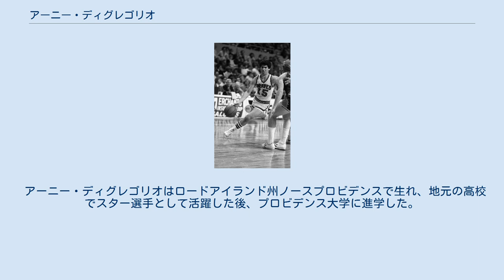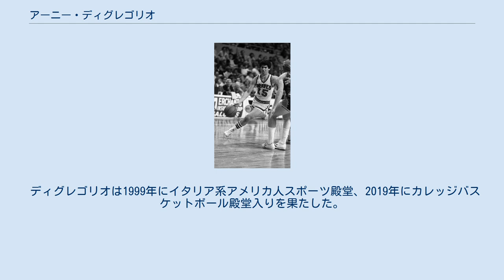アーニー・ディグレゴリオ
バッファロー・ブレーブスの選手
アーネスト・ディグレゴリオ (Ernest DiGregorio, 1951年1月15日 - ) は、アメリカ合衆国の元プロバスケットボール選手。
NBAのバッファロー・ブレーブスなどでプレーし、新人王とアシスト王を同時受賞した史上2人目の選手である。
 アーニー・ディグレゴリオはロードアイランド州ノースプロビデンスで生れ、地元の高校でスター選手として活躍した後、プロビデンス大学に進学した。
大学4年時には平均24.5得点8.6アシストを記録してオールアメリカ1stチームに選ばれ、NCAAトーナメントでチームを初のファイナル4進出に導いた。
卒業後の1973年、ディグレゴリオはNBAドラフト全体3位でバッファロー・ブレーブスに、ABAドラフトでケンタッキー・カーネルズに指名を受け、NBA入りを選択した。
 プロ1年目となる1973-74シーズン、ディグレゴリオは81試合の出場で平均15.2得点8.2アシストをあげてアシスト王に輝き、新人王とオールルーキー1stチームに選ばれた。
新人王とアシスト王の同時受賞は1960-61シーズンのオスカー・ロバートソン以来史上2人目の快挙であった。
またフリースロー成功率はリーグ1位となる.902をマークした。
このシーズンに記録した1試合25アシストは、1987年のネイト・マクミランと並ぶNBA新人記録である。
 ディグレゴリオは順調なキャリアを送るかのように見えたが、2年目の1974-75シーズン途中に膝に重傷を負い、51試合を欠場した。
スタッツはルーキーイヤーの約半分に落ち込み、以後もかつての姿を取り戻すことはなかった。
4年目の1976-77シーズンには81試合に出場して平均得点を2桁に戻し、リーグ首位かつ歴代9位のフリースロー成功率.945を記録するなど、復活の兆しが見られた。
しかしチーム再建に舵を切っていたブレーブスは、シーズン終了後にディグレゴリオをロサンゼルス・レイカーズに放出した。
 1977-78シーズン、ディグレゴリオはレイカーズで25試合に出場した後シーズン途中に解雇された。
その直後にフリーエージェントとしてボストン・セルティックスと契約し、シーズンの残りをプレーした。
翌シーズン以降は無所属となり、1981年に正式に現役引退を表明した。
 NBAでの成績は312試合に出場して通算2,997得点1,594アシスト（平均9.6得点5.1アシスト）、フリースロー成功率.902であった。
 ディグレゴリオは1999年にイタリア系アメリカ人スポーツ殿堂、2019年にカレッジバスケットボール殿堂入りを果たした。